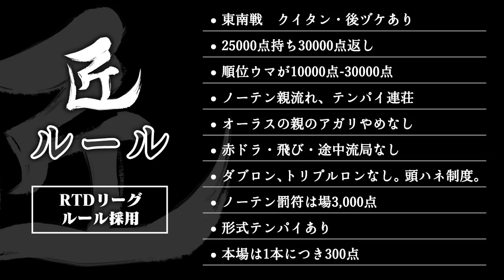【麻雀の匠 松本吉弘】トッププレイヤーの思考に迫る【#9】